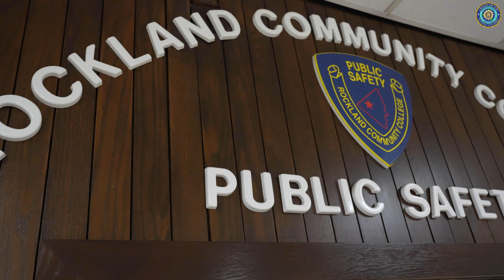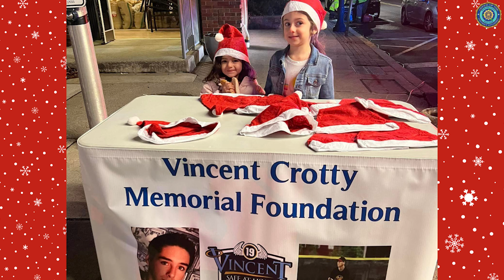Rockland County DA's Office Holiday Donation to RCC Public Safety & Crotty Mem. Foundation Toy Drive